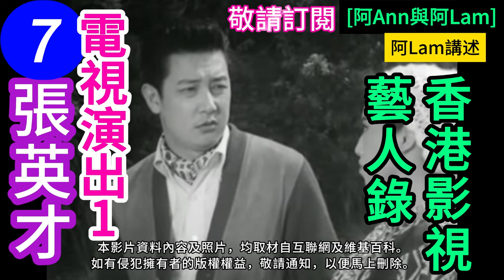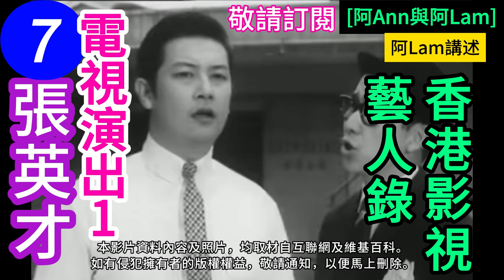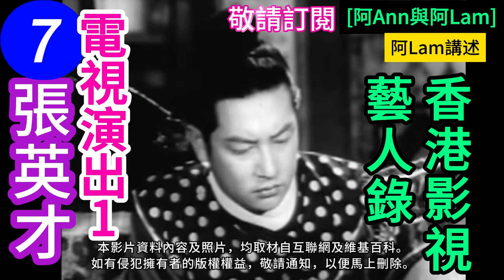張英才 生平逸事 7 粵語長片 香港電影 梨園舊事 粵曲 粵劇 香港回憶 昔日香港 老香港 chinesemovie [阿Ann與阿Lam]